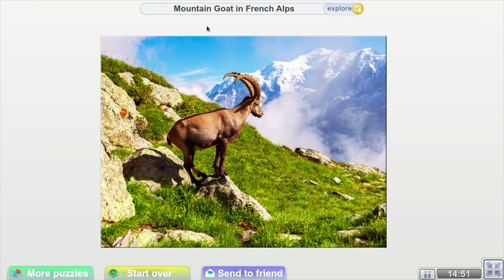The daily jigsaw puzzle | picture puzzle gameplay 2021-12-22